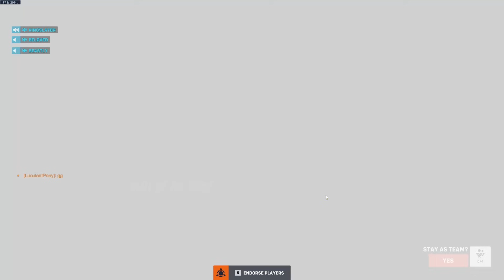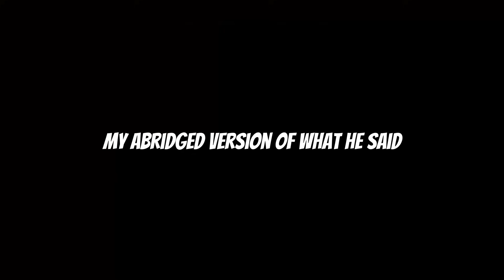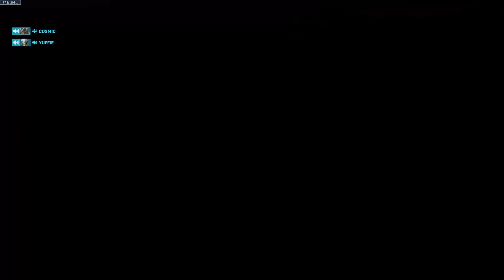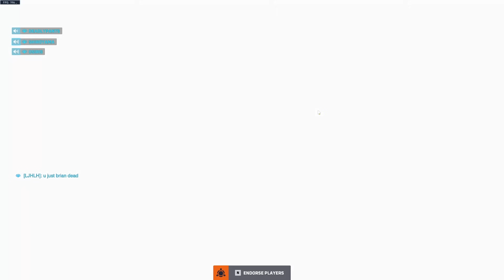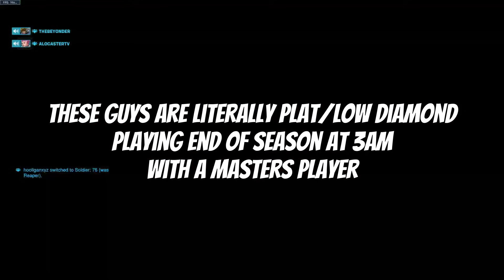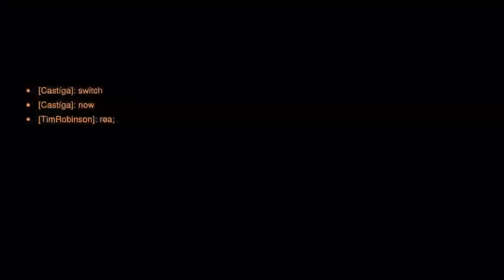Overwatch 2 Toxicity Compilation 6 | Christmas Special! 🎅🎄 🎁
Yeah yeah I'm late I know. Merry Christmas and happy new year! Enjoy the video you damn dirty apes! Also what are your resolutions for this year?